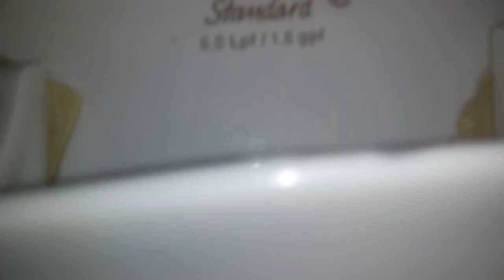193: American Standard Fixtures - Office Building Women's Restroom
[Video Description]
Same location as some of the former videos.

[Video Details]
Location: Office Building, Grand Rapids, MI.
Fixtures:
1 2017 AS PA Yorkville Toilet
1 1997 AS PA Yorkville Toilet

 0 - 1 (Worse Than Crap)
1 - 5 (Awful)
6 - 10 (Terrible)
11 - 14 (Garbage)
15 - 19 (Mediocre)
20 - 23 (Below Average)
24 - 27 (Average)
28 - 31 (Above Average)
32 - 39 (Great)
40 - 44 (Awesome)
45 - 50 (Amazing)
51+ (Beyond Amazing)